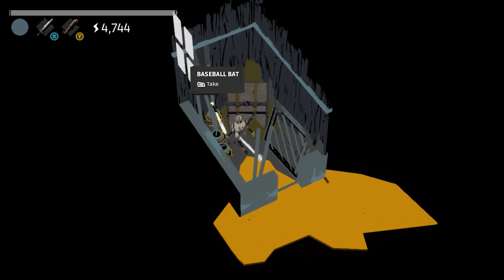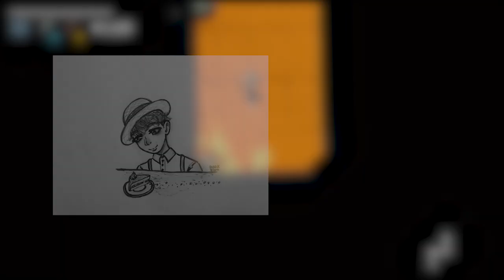Creature in the Well : EP. 1 - Into The Well!!! - JustPlainGrey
good morning bakers nacho here playing a new game i have bin really looking foreword to creature in the well !!!
a mysteries creature has takin residence in a weather machine and only you a robot engineer as old at the well (the weather machine) it self must repair it and bring life back in to the valley.
this is such a cool game that i plan on playing it a lot.
and i hope you join me on my adventure in creature in the well!

-Nacho (JustPlainGrey)

if you wont to play creature in the well to here are the links to the game (have fun) :)